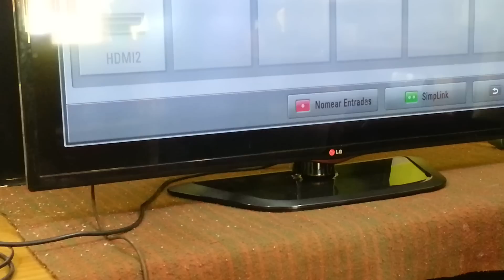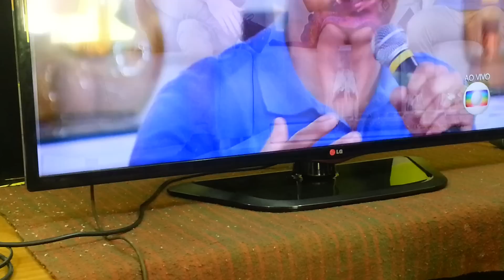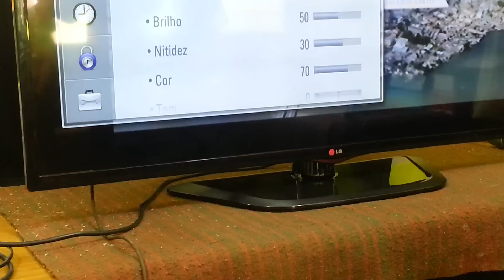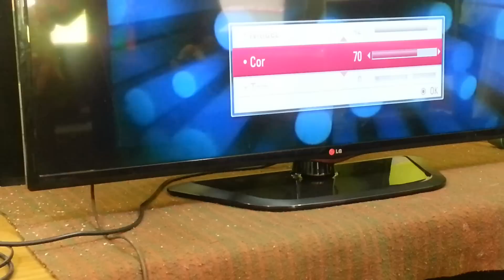montagem tela de leds passo a passo tec draz tv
neste video faco a montagem de uma tv de leds que foi desmontatda para conserto dos leds.